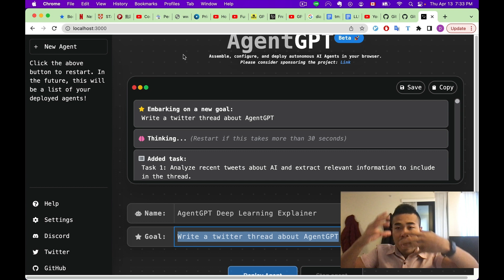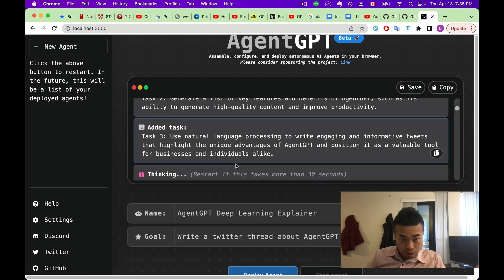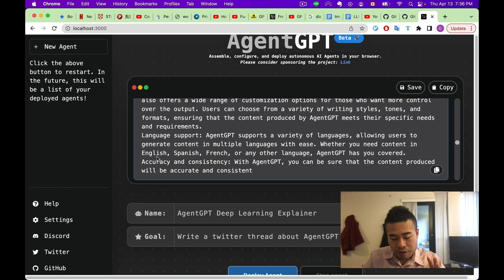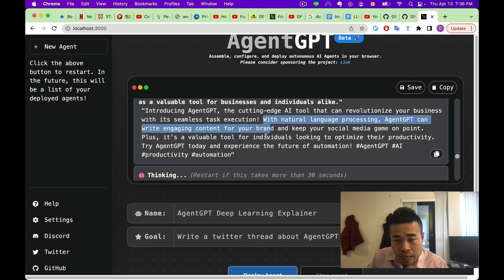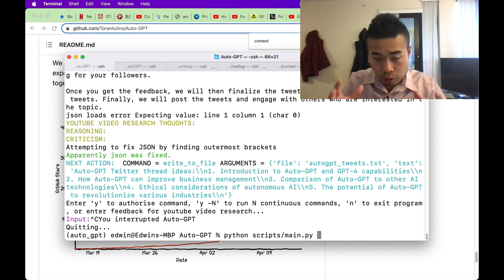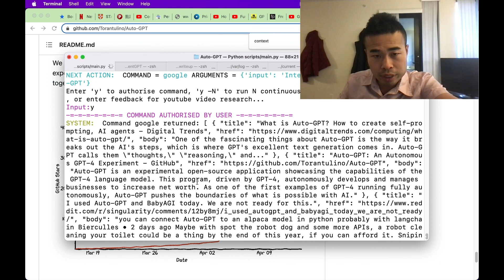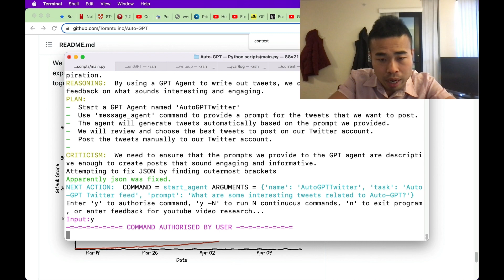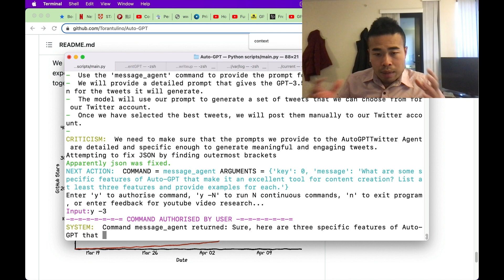Can GPT-4 Do Self-planning? GPT-4 Makes a Plan and Takes Action - AgentGPT/AutoGPT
Introducing AgentGPT, your go-to tool for seamless task execution! With natural language processing, it understands your commands to deliver accurate and efficient results.

AgentGPT is the ultimate solution for businesses and individuals seeking a reliable and efficient virtual assistant. It can perform a range of tasks, from creating reports to scheduling appointments.

Say goodbye to repetitive and time-consuming tasks! With AgentGPT, you can automate processes, saving time and increasing productivity. No more mundane tasks, more time for creativity and growth!

AgentGPT is constantly learning, improving and adapting to your needs, providing insightful solutions that can help you achieve your goals faster. Say hello to smarter solutions with AgentGPT!

In summary, AgentGPT is an indispensable tool for businesses and individuals who seek efficient, secure, and intelligent task execution. Try it out today and experience the difference!